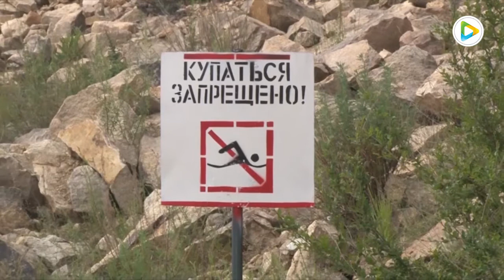Суға шомылу маусымына дайындық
Жаз маусымының келуімен шомылу кезеңі де басталатыны белгілі. Бұл ретте судағы қауіпсіздік ережелері мен 2020 жылғы шомылу маусымын қамтамасыз етуге бағытталған шаралар туралы Төтенше Жағдайлар басқармасының өкілдері арнайы брифингте ақпараттандырды.

Еркебұлан Есенжолов, Степногорск қ. ТЖБ бастығы:
- 2019 жылы суға шомылу маусымында Ақмола облысында 26 адам суға кетті, оның ішіндегі 9-ы кәмелетке толмаған жасөспірімдер. Ал, Степногорск аймағында 2019 жылы суға шомылу маусымында бір адамның суға батып кету фактісі тіркелді.

Баяндамашының мәліметінше, өңіріміздегі барлық оқиғалар күзетілмейтін, яғни шомылуға тыйым салынған су айдындарында орын алған. Шомылу маусымы әлі басталмаса да, облысымызда ағымдағы жылдың өзінде –ақ, 3 адамның суға бату жағдайы тіркеліп отыр. Бүгінгі таңда Степногорск қаласының әкімшілік аймағында демалуға және шомылуға арналған 3 аумақ бар. Олар : 305 су шоқысы, Ақсу көлі мен Тас карьері. Ағымдағы жылдың 24 мамырында Ақмола облысы ТЖД қызметкерлері аталмыш су айдындарынының түбіндегі тастарды шығару мен ағаштардың тамырын жою мақсатында тексеріс жұмыстарын жүргізген. Аталмыш шараның қорытындысына сай, Ақсу көлі мен Тас карьері шомылуға жарамсыз деп танылған.

- Тексеру нәтижелері «Тас карьері» су қоймасының түбі шомылуға және жаппай демалуға жарамсыз екені белгілі болды. Яғни, Қазақстан Республикасы Ішкі істер министрінің «Су айдындарындағы қауіпсіздік ережелері» талаптарына сәйкес келмеді. Атап айтқанда: су айдынының түбінде түрлі көлемдегі өткір тастардың көп болуы, жағадан 1,7 метр қашықтықтан бастап су тереңдігі 6 метрге дейін жететін жартастың болуы және судың сапасы мен аумақтың санитарлық жағдайы гигиеналық талаптарға сай келмегендіктен теріс қорытындыға әкелді, -деп мәлім етті Еркебұлан Есенжолов.
Қазіргі таңда Степногорск қаласының ТЖБ қызметкерлерімен судағы қауіпсіздік ережелері жөнінде әлеуметтік желілерде, адамдар көп жиналатын орындарда түсіндіру жұмыстарын жүргізу бойынша шаралар қолға алынған.
Өзіңіздің және жақындарыңыздың өміріне қауіп төндірмеу үшін суға шомылудағы қарапайым қауіпсіздік ережелерін естен шығармаған дұрыс.